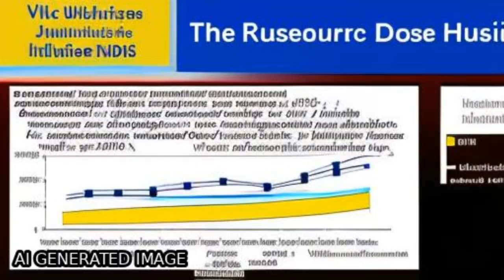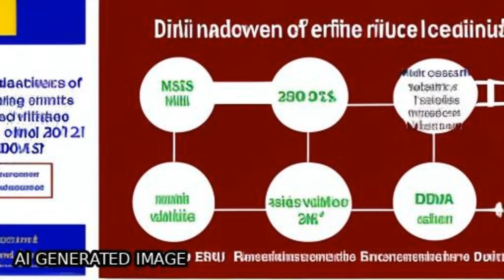Feasibility of a cluster-randomized influenza vaccination trial in U.S. nursing homes... | RTCL.TV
### Keywords ###

### Article Attribution ###
Title: Feasibility of a cluster-randomized influenza vaccination trial in U.S. nursing homes: Lessons learned
Authors: Stefan Gravenstein, H. Edward Davidson, Lisa F. Han, Jessica A. Ogarek, Roshani Dahal, Pedro L. Gozalo, Monica Taljaard ,and Vincent Mor

### Video Timestamps ###
0:00:00 - Summary
0:01:03 - Title
0:01:10 - Tail
0:01:14 - End